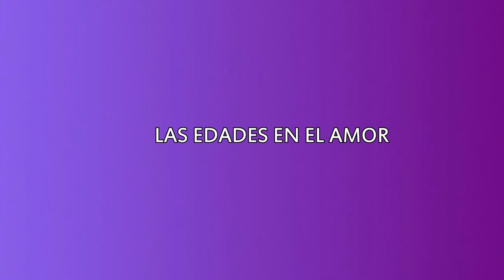369 LAS PRUEBAS DE AMOR - LA SEXUALIDAD FEMENINA RADIO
¿Te gustaría saber más sobre la sexualidad?

EQUIPO:
Montaje audio: Helena Trujillo
Idea original: Helena Trujillo
Guiones: Helena Trujillo y Clémence Loonis